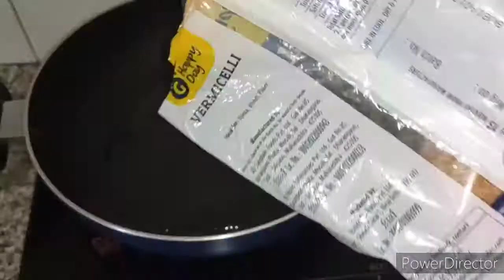Lockdown वाला Sunday कैसे रहा हमारा 🏡 इस कोरोना कल मैं भी कैसे रह सकते है फ्रेश मूड में आज बताती हूं